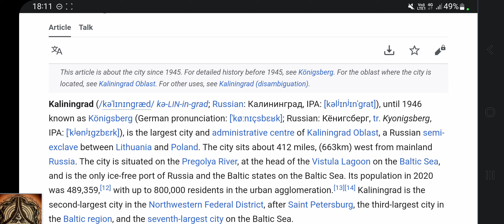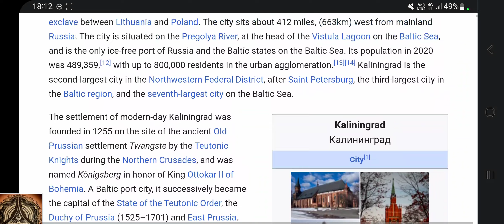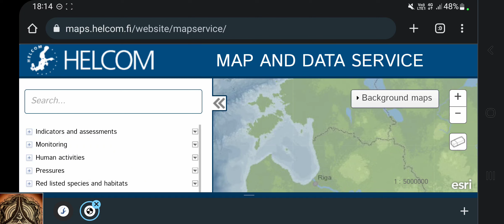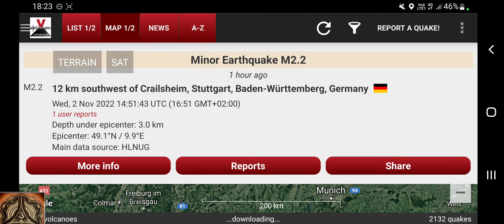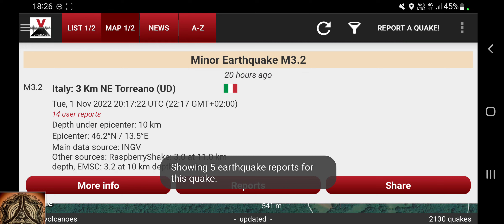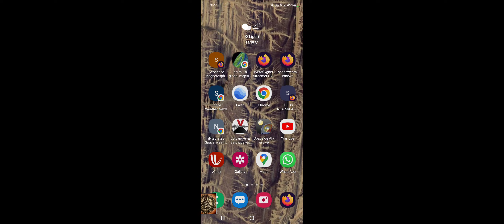Baltic Sea Quake, Pipelines, Cables and some Quake watch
Let's see if there is gonna be any news about the quake in the baltic sea...

Earthquake M2.8 - Baltic Sea, 183 km southeast of Stockholm, Sweden - Wed, 2 Nov 2022 12:23:15 UTC (14:23 GMT+02:00) - 4 hours ago

Earthquake M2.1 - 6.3 km northeast of Torre del Greco, Neapel, Campania, Italy - Wed, 2 Nov 2022 09:39:25 UTC (11:39 GMT+02:00) - 6 hours ago